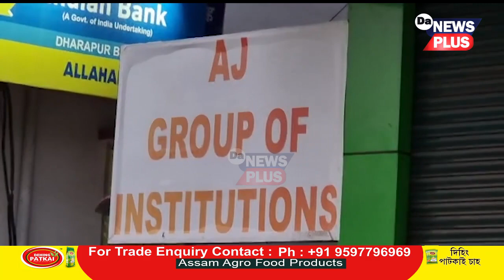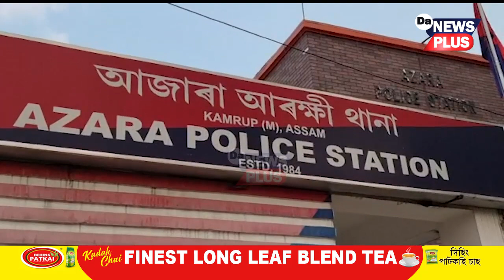গুৱাহাটীত ভুৱা প্ৰতিষ্ঠান খুলি কোনে খালে লাখ টকা?